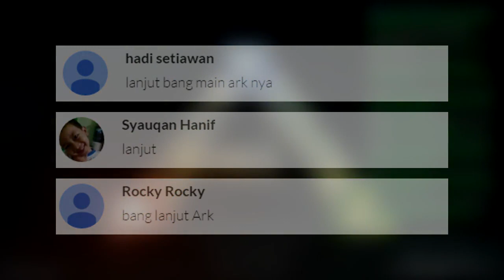TAMING ANKYLO & TANAM POHON !!! |Part-77| - ARK Survival Evolved Indonesia -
Lanjut Taming Gigantopithecus & gerakan seribu pohon :D

Salam GamerSejati
- ARK Survival Evolved Indonesia -